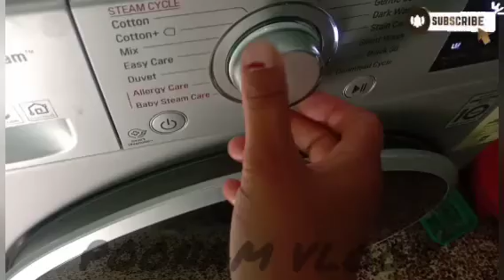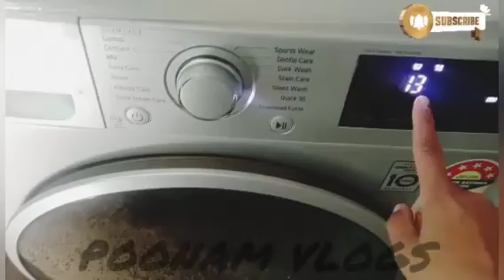My Full Sunday Routine🌻||Full Mastii😌Dailyvlogs